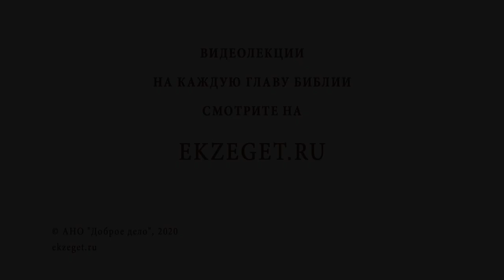Я постоянно сравниваю себя с другими. Библия отвечает. Священник Григорий Геронимус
Отец Григорий Геронимус в сегодняшнем видео рассказывает о сравнении себя с другими людьми. Священник говорит о пользе духовного примера святых, которым мы можем подражать, о возможности поучиться чему-то хорошему у людей, обладающих определенными добродетельными качествами. Также отец Григорий затрагивает и отрицательные стороны сравнения себя с другими, в результате которого мы можем начать страдать от зависти и уныния.